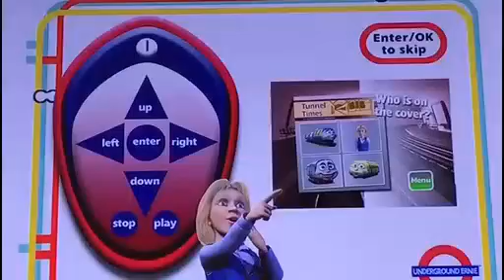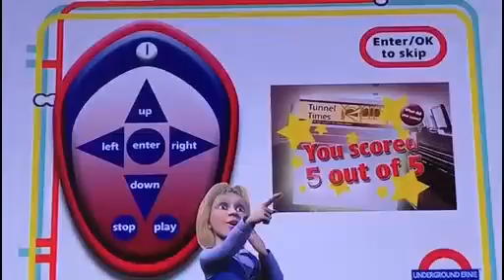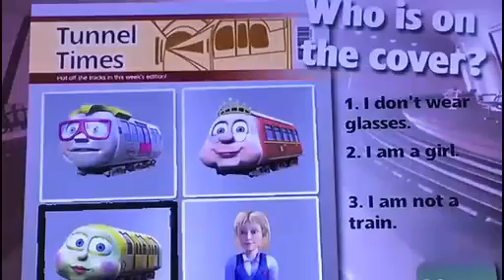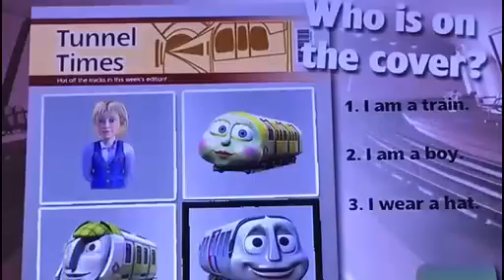Underground Ernie Windy Worlds Game